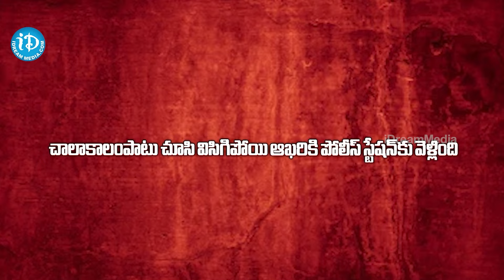హర్షసాయి జైలుకు వెళ్లడం ఖాయం | Advocate Naguri Babu About Harsha Sai Cases | iDream Vizag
Watch►హర్షసాయి జైలుకు వెళ్లడం ఖాయం | Advocate Naguri Babu About Harsha Sai Cases | iDream Vizag